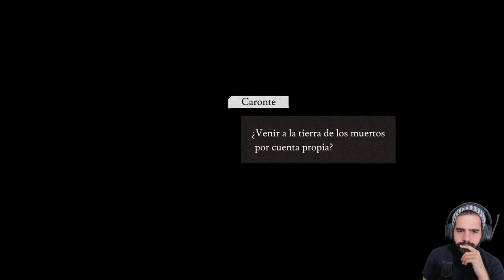METROIDVANIA INSPIRADO EN EL FOLKLORE COREANO • 8Doors - Episodio 01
8Doors: Arum's Afterlife Adventure es un metroidvania 2D de acción y plataformas inspirado en el folklore coreano. Somos Arum, una niña que viaja hasta el reino de los muertos para encontrar el alma de su padre.